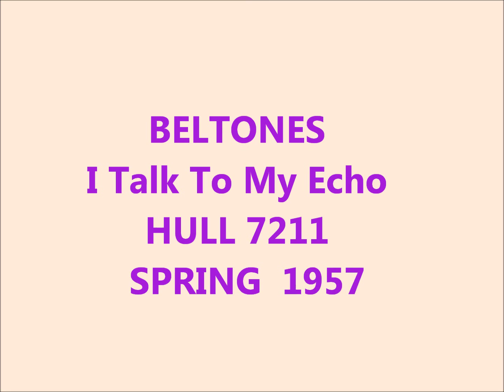BELTONES - I Talk To My Echo - HULL 7211 - SPRING / 57